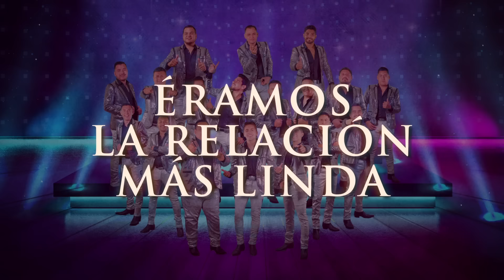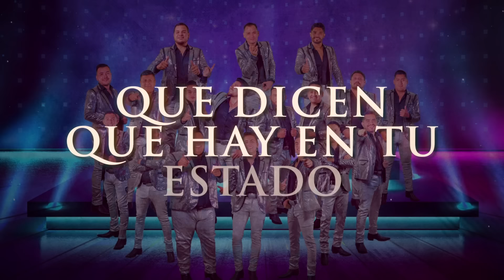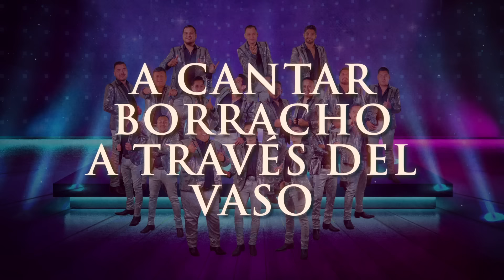Banda Los Sebastianes De Saúl Plata - Modo Incógnito (En Vivo)